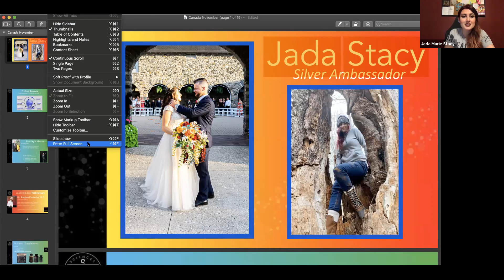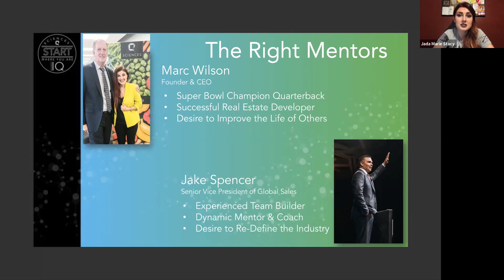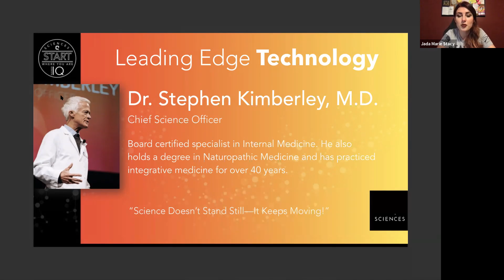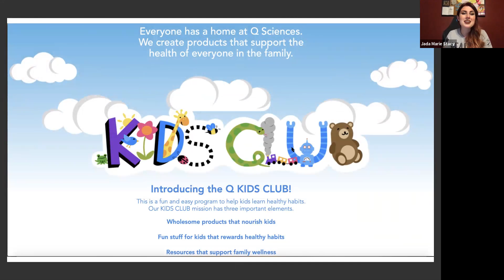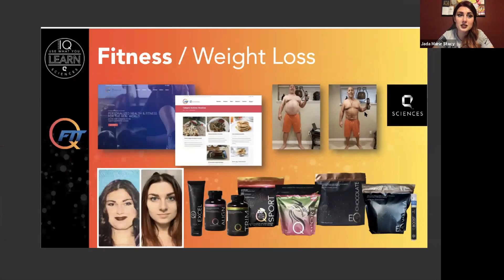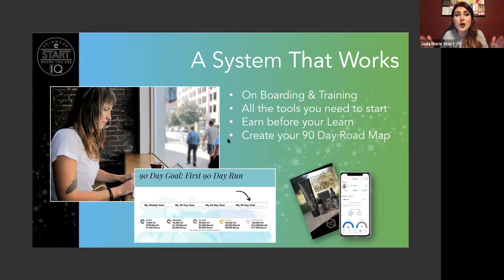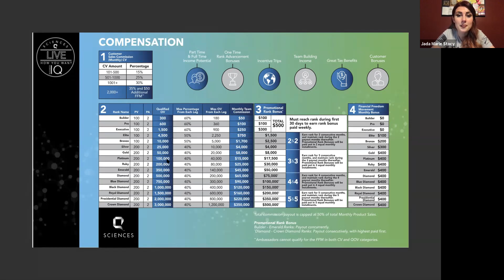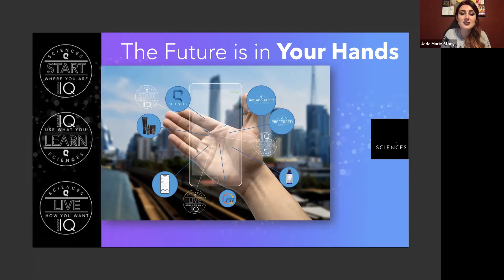Canada Opportunity Zoom Nov